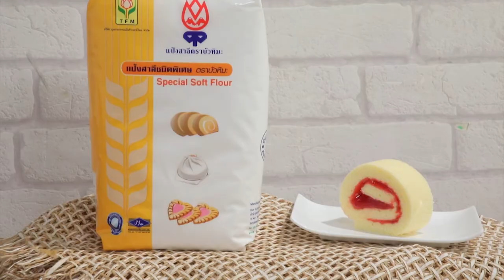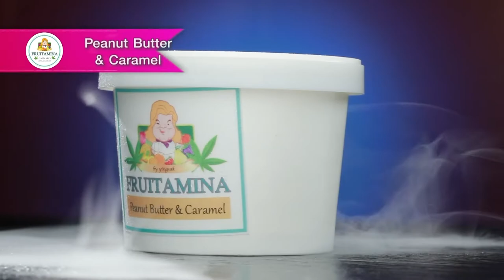รายการ "อดเปรี้ยวกินหวาน" Black Cocoa Oreo EP.224 [1/3]